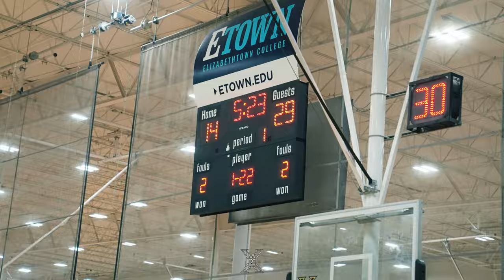Top 8th Grade Hooper BATTLE! 🍿 Erick Dampier Jr. vs. Marque Johnson & more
New Heights Lightning and Alabama Fusion went to war at East Circuit Session 2. Both squads are LOADED with some of the best 2028 prospects in the country!

𝙈aximizing 𝘼thletes 𝘿evelopment & 𝙀xposure | Camps, Circuits & Tournaments